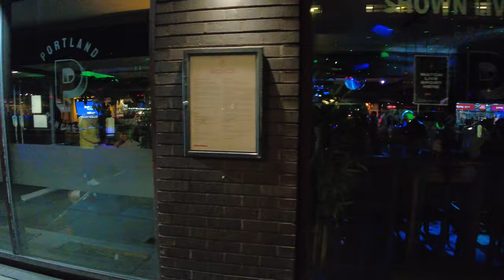Manchester Nightlife Chapter 1 | Gay Village | Friday Night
Going to Manchester Gay Village for the first instalment in our new series "Manchester Nightlife" where we will be going into town late to document what you can expect to see on a night out here in the UK. Eventually, we will be traveling to other places as well to document the nightlife, but for these first chapters of the series we will be focusing in and around Manchester, UK.